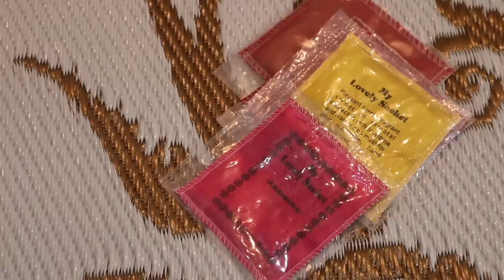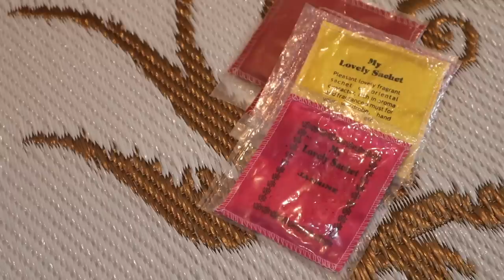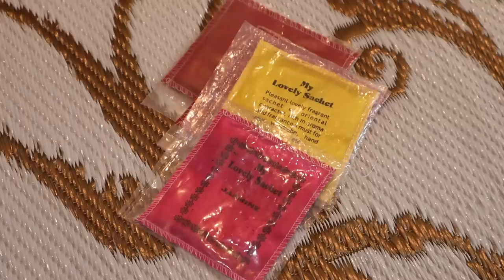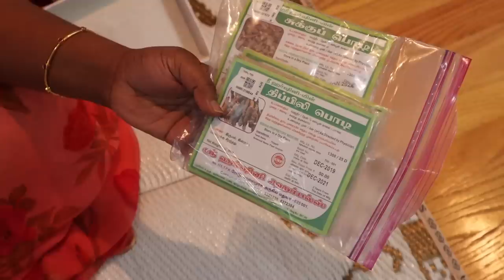இந்தியாவில் நான் வாங்கிய பொருள்கள் | India shopping haul | USA Tamil Vlog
Hello friends,

               Tanjavur Painting Address : Cholan Art Village
                                                                No.46, Rajan Road,
                                                                Srinivasapuram,Thanjavur .

 In this video I shared my India shopping . I hope you like it .